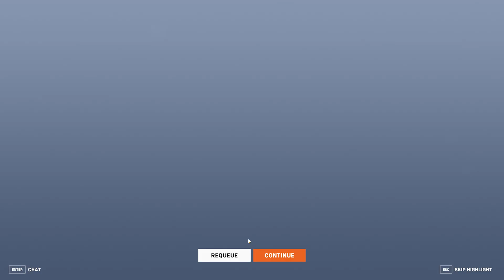Overwatch2: Baptiste gameplay Lijiang Tower (no commentary)